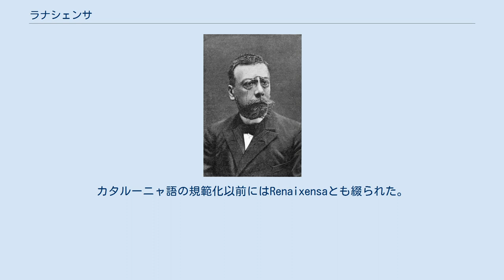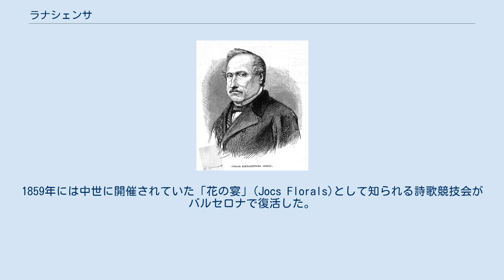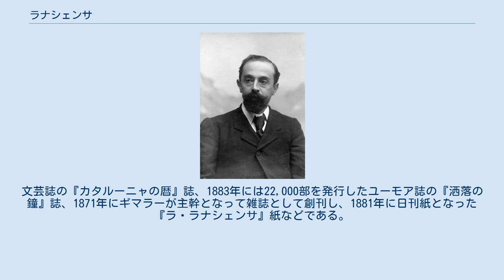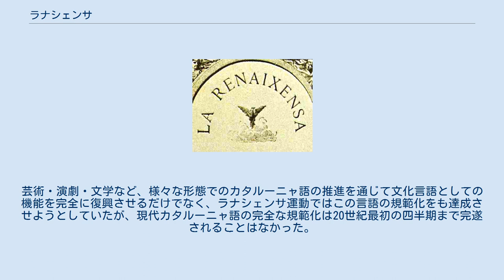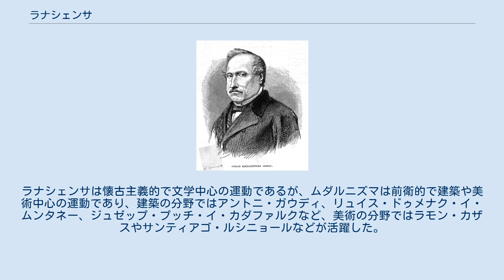ラナシェンサ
ヨーロッパにおけるカタルーニャ語圏 ラナシェンサ（カタルーニャ語: Renaixença, カタルーニャ語発音: [rənəˈʃɛnsə], 西カタルーニャ語: [renajˈʃɛnsa]）は、19世紀中頃のカタルーニャ地方で興ったカタルーニャ語とカタルーニャ文化の復興運動。
運動名はカタルーニャ語で「ルネサンス」（文芸復興）を意味する。
同時期のガリシア地方で興ったレシュルディメントやオック語圏で興ったフェリブリージュ運動と比較される。
カタルーニャ語の規範化以前にはRenaixensaとも綴られた。
ラナシェンサ運動の盛り上がりには『ラナシェンサ』紙が関係しており、運動の名称はこの雑誌に由来する。
 1701年から1714年のスペイン継承戦争でカタルーニャ君主国はスペイン帝国のフェリペ5世に反抗したが、バルセロナ包囲戦の末に降伏した。
1716年1月16日にはスペイン帝国によって新国家基本法が発令され、カタルーニャの伝統的慣習やフエロ（特権）などが抑制された。
カタルーニャ地方は自治権を失った上に、公的な場でのカタルーニャ語の使用禁止などの報復措置を受けた。
家庭などではカタルーニャ語が使用されていたが、詩や小説などの文学作品には使用されることのない俗語という立場に落ち込んだ。
 一方で、スペイン継承戦争前からカタルーニャ人はスペイン帝国のアメリカ大陸貿易から除外されていたが、18世紀後半になると大陸貿易への参加が認められ、カタルーニャ地方の経済状況は徐々に上向いた。
18世紀後半にはカタルーニャ語を再評価する動きが見えるようになり、19世紀初頭にはジュゼップ・パウ・バリョットが『カタルーニャ語の文法と擁護』（1814年）を、アントニ・プッチ・イ・ブランシュがカタルーニャ語詩『カスティーリャのコムニダーデス』を、プラットが新約聖書のカタルーニャ語版を著した。
ラナシェンサとムダルニズマは、スペイン継承戦争後から続いていたカタルーニャ文化の衰退の時代（ラ・ダカデンシア）に終りを告げるものである。
 運動の発端となったアリバウ ラナシェンサ運動の発端は、1833年にボナバントゥーラ・カルラス・アリバウが余興としてカタルーニャ語で書いた詩『祖国』である。
カタルーニャの知識人たちは『祖国』を読み、文学作品にカタルーニャ語が使用されたこと自体に大きな衝撃を受けた。
なお、アリバウ自身は生涯の大半をマドリードで過ごし、生活言語にはスペイン語を使用していた。
 叙情詩人のマヌエル・ミラー・イ・フンタナルスもラナシェンサの提唱者のひとりであり、運動に大きな影響を与えた。
当初はロマン主義の復興という目的を持っていたが、19世紀に興った自然主義や象徴主義などの様式や思想を取り入れている。
ラナシェンサとは特定の文化様式を指すものではなく、それが花開いた文化的状況を指すものである。
この運動はバルセロナなど狭義のカタルーニャ地方だけではなく、バレアレス諸島などのカタルーニャ語圏でも高まった。
 狭義にはカタルーニャ語を文学言語として復興させようとする運動であり、広義にはカタルーニャ文化の復興または形成を意図する運動だった。
他のロマン主義運動と同様に、ラナシェンサは中世の文芸を称賛することを特徴としている。
1840年代にはカタルーニャ語による文学活動が広がりを見せ、ジュアキン・ルビオー・イ・オルスは「リュブラガートの風笛奏者」という筆名で『バルサローナ』紙にカタルーニャ語の詩を発表した。
1859年には中世に開催されていた「花の宴」(Jocs Florals)として知られる詩歌競技会がバルセロナで復活した。
「花の宴」では聖職者でもある詩人のジャシン・バルダゲー等が活躍し、バルダゲーは壮大な叙事詩『アトランティダ』をカタルーニャ語で執筆した。
バルダゲーは『バルセロナ讃歌』や『カニゴー』なども発表し、カタルーニャの国民的詩人とされている。
「花の宴」は学者や詩人による中世の再評価の一環であり、彼らは学問研究ではスペイン語を使用していたことに留意する必要がある。
 19世紀後半には劇作家のアンジャル・ギマラーが『海と空』や『低地』を著した。
「少数言語の復興に貢献した」功績で、1904年にはプロヴァンス語の再興に貢献したフレデリック・ミストラルと共同でノーベル文学賞を受賞するはずだったが、スペイン中央政府の干渉によってギマラーは受賞者リストから外れ、代わりにスペイン...